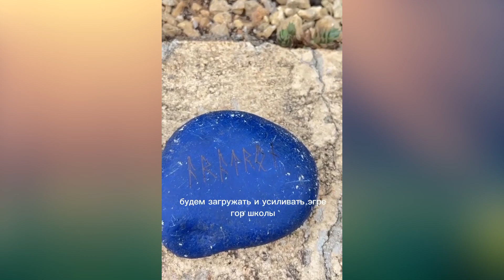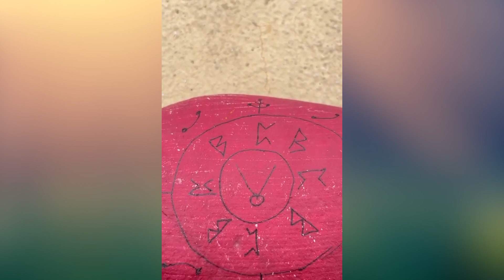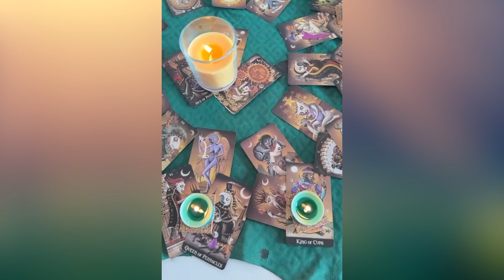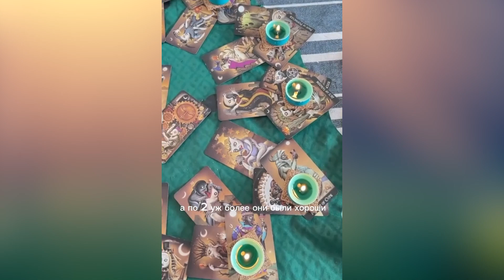РИТУАЛЫ В НОВОЛУНИЕ. 18 ИЮНЯ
БЕСПЛАТНЫЙ ДЕНЕЖНЫЙ РИТУАЛ

Магия Раскладов Таро. Вебинары 19 июня в 20:00

Мастер Класс. Летнее Солнцестояние. 21 июня в 19.00

Магия Раскладов Таро. Начало курса 21 июня в 20:00

Вебинар по Колоде Таро Сальвадора Дали. 22 и 27 июня в 20.00

Курс "Колода Таро Сальвадора Дали" 29 июня в 20.00

АКАДЕМИЯ ПРАКТИЧЕСКОЙ ПАРАПСИХОЛОГИИ АРАТРОН
ШКОЛА МАГИЧЕСКОГО ТАРО АРАТРОН
Дорогие друзья, мы приветствуем вас на нашем канале.
Если вы заглянули к нам, то значит вы , как и мы, любите эзотерику, астрологию, таро.
Мы обучаем эзотерическим дисциплинам уже больше 30 лет!
Наши ученики используют знания в своей жизни, ведут практику и открывают свои школы.
В нашей академии вы можете найти все эзотерические дисциплины, обучиться и стать настоящим МАСТЕРОМ!

По всем техническим вопросам,  доступу к урокам, мы доступны для Вас по этому адресу:

Присоединяйтесь к нашему телеграмм каналу, там проходят живые онлайн эфиры, гадания, там очень интересно!